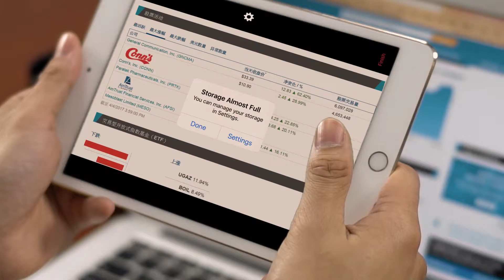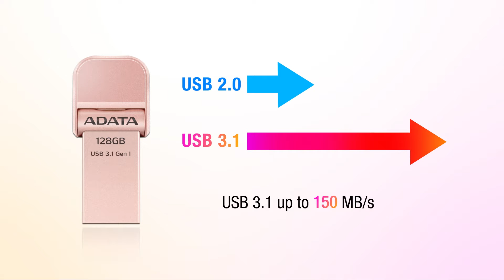ADATA i-Memory AI920 – Lightning and USB in one!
Instant storage expansion up to 128GB in a super compact, stylish, and durable drive that has Lightning and USB. Don’t run out of space, plug an AI920 and move data at up to 150MB/s wherever you are.